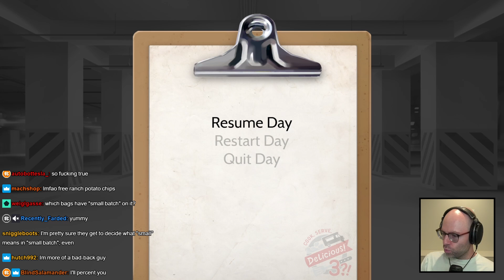Northernlion Prefers Big Batches!